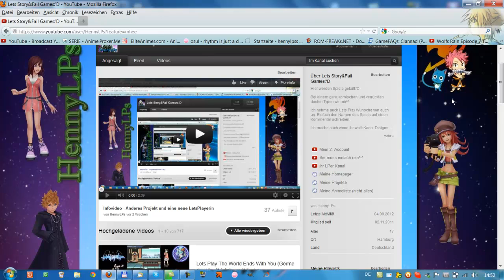Infovideo - Kleine Änderungen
Alles wird gesagt:
Kürzere Parts und Uploads eher am spätem Nachmittag (während der Woche)